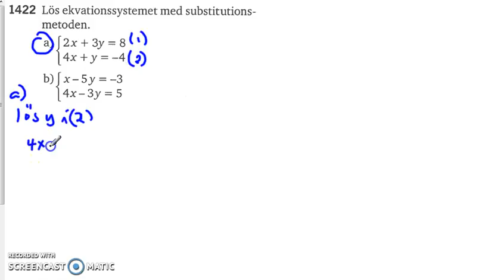Matematik 5000 Ma 2a Kapitel 1 Ekvationssytem Substitutionsmetoden 1422